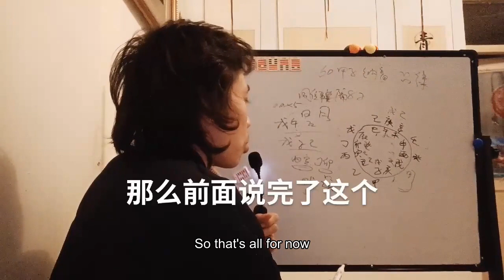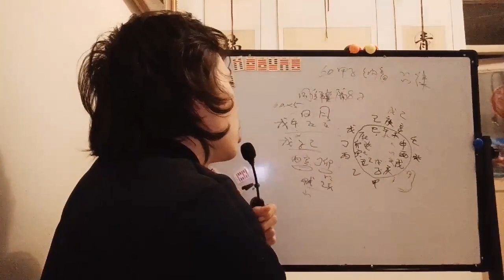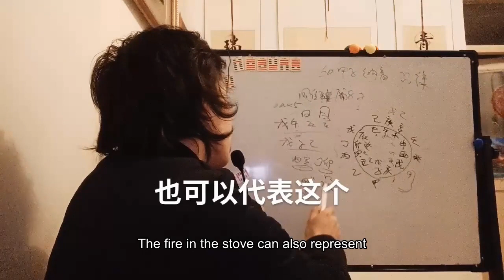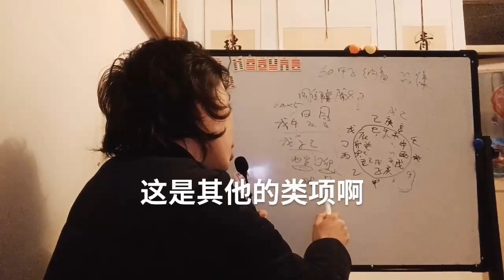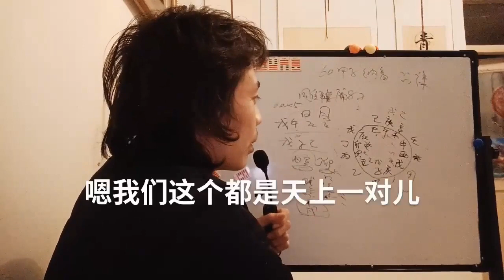天上火炉中火山头火60六十甲子纳音戊午己未甲戌乙亥丙寅丁卯格局取象派别The fire of a volcano in a furnace in heave